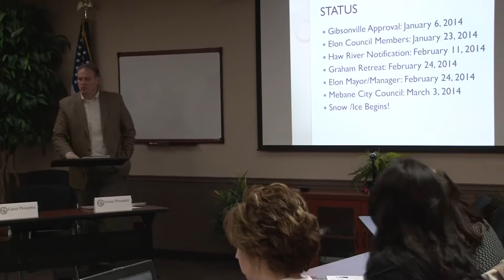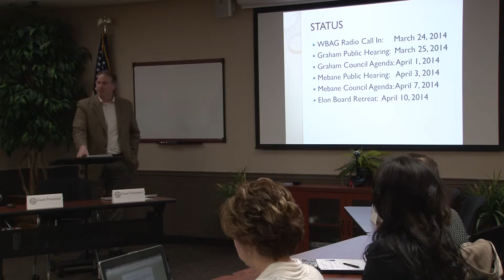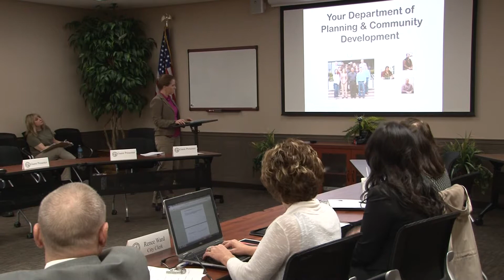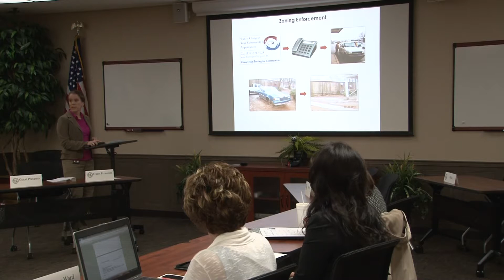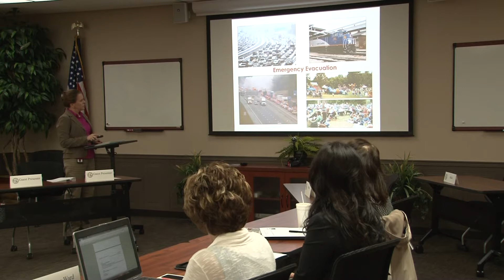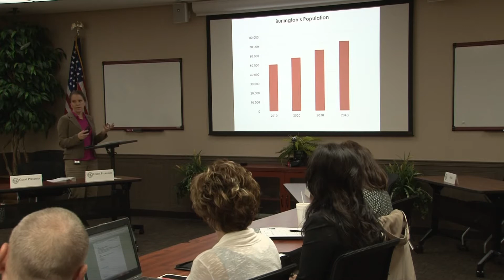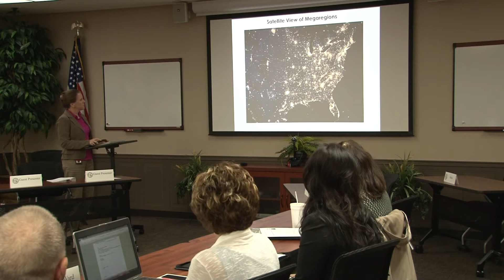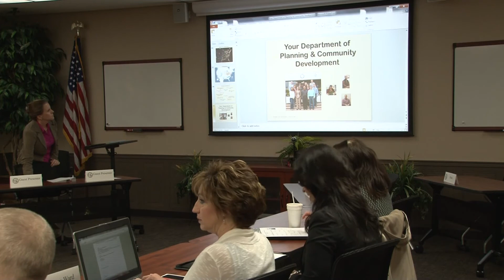City Council Work Session_3-31-14